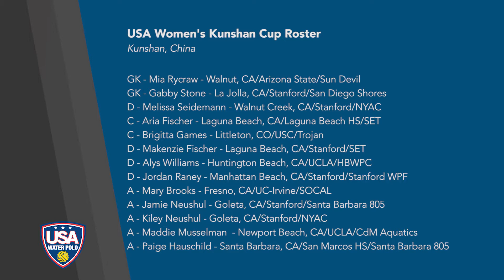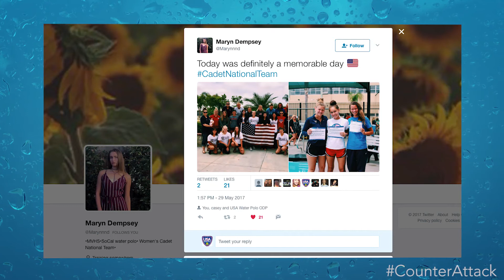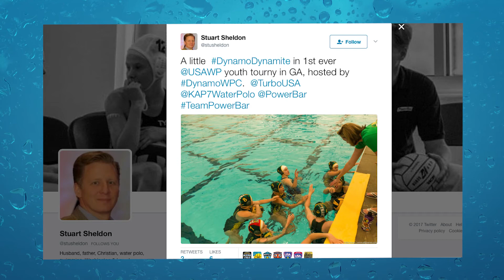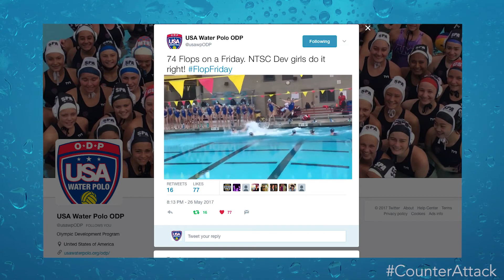The Counter Attack Ep. 113 -- May 31, 2017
This WaterPoloWednesday, Greg Mescall recaps Team USA's the first few days competing in the Kunshan Cup, discusses upcoming Men's National Team action and finds an awesome underwater FlopFriday on The CounterAttack!